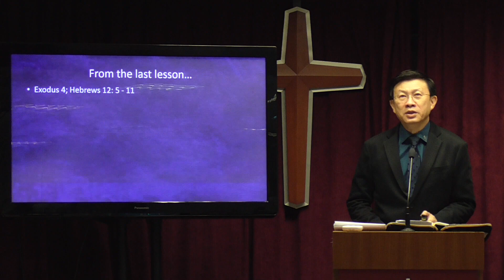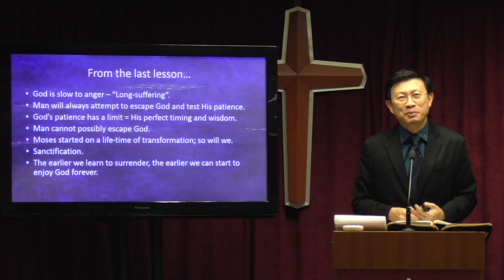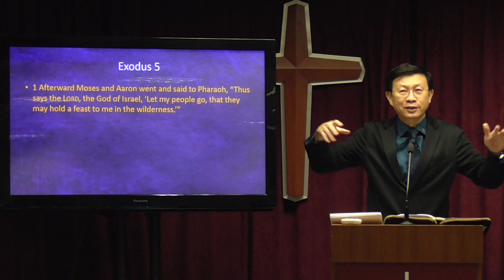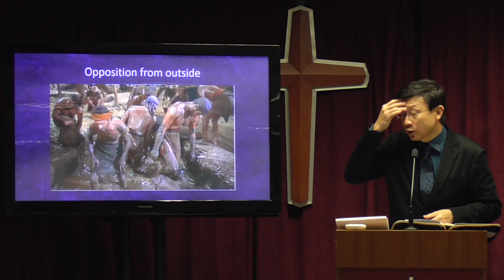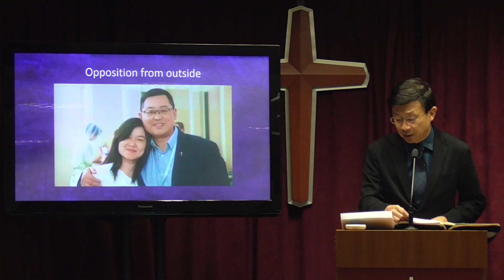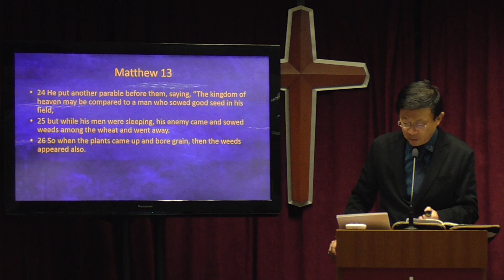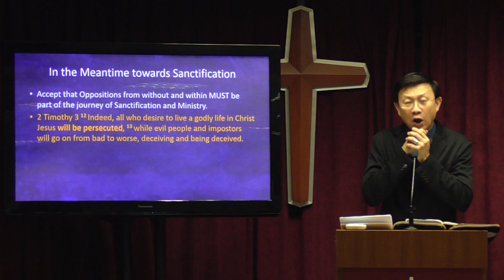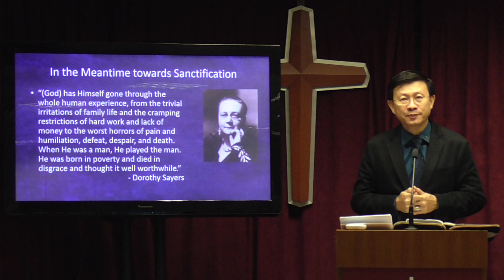13 Jan 2019, Exodus 5; Romans 8: 18-25, "In the Meantime" by Rev. Yong Teck Meng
Sermon preached 13 Jan 2019, Exodus 5; Romans 8: 18-25, "In the Meantime" by Rev. Yong Teck Meng